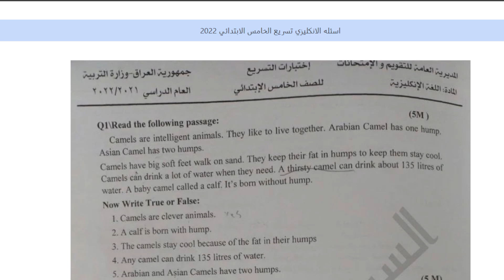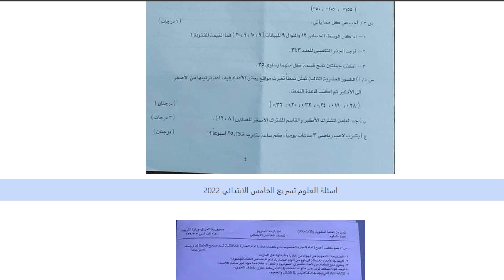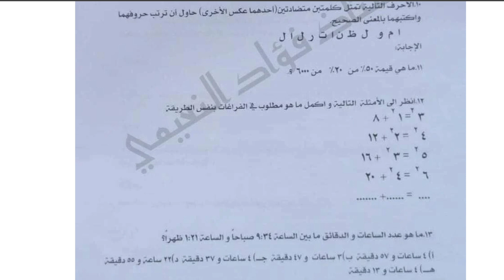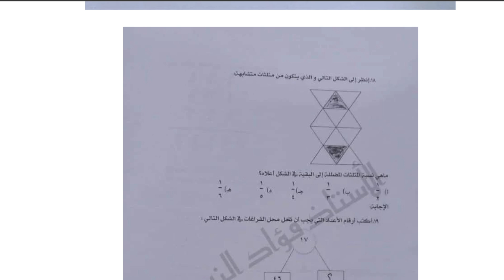اسئلة اختبار التسريع الخامس الابتدائي 2022 عربي انكليزي رياضيات علوم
وزارة التربية تنشر الاسئلة الوزارية لامتحان مسرعين للصف الخامس الابتدائي
اسئلة اختبار التسريع لطلبة الخامس الابتدائي الناجحين للسادس الابتدائي العام 2022
تضم الصفحة اسئلة اختبار التسريع :
1- اسئلة التسريع العربي الخامس ابتدائي
2- اسئلة التسريع الانكليزي الخامس ابتدائي
3- اسئلة التسريع الرياضيات الخامس ابتدائي
4- اسئلة التسريع العلوم الخامس البتدائي
5- اسئله اختبار الذكاء
رابط صور الاسئلة كاملة
هذا رابط مدونتي الرسمي على الانترنت
تطبيق موقعي الرسمي
هذا رابط القناة الرسمية مالتي على الفيس بوك